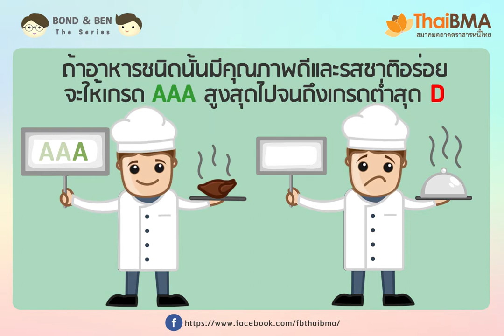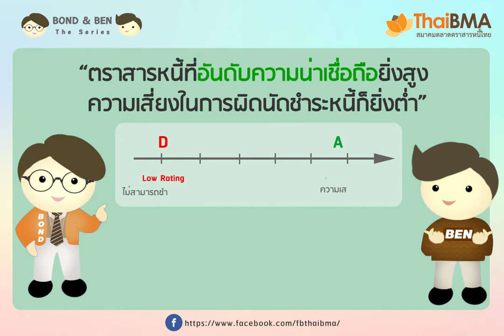อันดับความน่าเชื่อถือ (Credit Rating)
อันดับความน่าเชื่อถือ (Credit Rating)  เป็นการประเมินความน่าเชื่อถือของผู้ออกตราสารหนี้ โดย “สถาบันจัดอันดับความน่าเชื่อถือ (Credit Rating Agencies)” ที่ได้รับการรับรองจากสำนักงานกำกับหลักทรัพย์และตลาดหลักทรัพย์ (กลต.) ในประเทศไทยมี 2 แห่งคือ บริษัท ทริสเรทติ้ง จำกัด และ บริษัท ฟิทช์ เรทติ้งส์ (ประเทศไทย) จำกัด

สถาบันจัดอันดับความน่าเชื่อถือเปรียบเสมือนนักชิมหรือผู้ตรวจสอบคุณภาพของอาหารก่อนจะถึงมือผู้บริโภค (นักลงทุน) ถ้าอาหารชนิดนั้นมีคุณภาพดีและปลอดภัยจะให้เกรด AAA จนไปถึงคุณภาพต่ำจะให้เกรด D
กล่าวคือตราสารหนี้ที่อันดับเครดิตยิ่งสูง ความเสี่ยงในการผิดนัดชำระหนี้ก็ยิ่งต่ำ อันดับความน่าเชื่อถือจะถูกแบ่งเป็นสองกลุ่ม คือ Investment Grade หรือ กลุ่มน่าลงทุน (AAA ถึง BBB-) และ Speculative Grade หรือกลุ่มเก็งกำไร (BB+- ลงไปจนถึง D) โดยบริษัทจัดอันดับเครดิตจะวิเคราะห์จากผลการดำเนินงานและความเสี่ยงต่างๆที่มีผลกระทบต่อบริษัท ซึ่งนักลงทุนจะต้องติดตามการเปลี่ยนแปลงอันดับเครดิตตลอดระยะเวลาการลงทุน

อันดับความน่าเชื่อถือเป็นลักษณะที่สำคัญของตราสารหนี้ภาคเอกชน ซึ่งแตกต่างจากพันธบัตรรัฐบาล (Government Bond) ที่ถือเป็นตราสารหนี้ที่ปราศจากความเสี่ยงด้านเครดิตเนื่องจากรัฐบาลมีความน่าเชื่อถือมากที่สุดในประเทศ จากการที่รัฐบาลมีอำนาจในการเก็บภาษีเพื่อมาใช้คืนหนี้นั่นเอง ดังนั้นพันธบัตรรัฐบาลจึงถือเป็นตราสารหนี้ที่ไม่มีความเสี่ยงด้านเครดิต (Credit risk free) หากรัฐบาลต้องการออกตราสารไปขายต่างประเทศก็จะจัดอันดับเครดิตเช่นกัน ดังนั้นสำหรับตราสารหนี้ภาคเอกชนการจัดอันดับเครดิตจึงเป็นข้อมูลหนึ่งที่สำคัญในการพิจารณาว่าผู้ออกตราสาร ซึ่งมีสถานะเป็นลูกหนี้จะมีความสามารถในการจ่ายคืนมากน้อยแค่ไหน